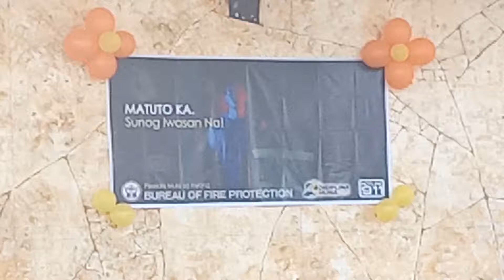Fire Prevention Month 2020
Plaza Rizal, Hilongos Leyte